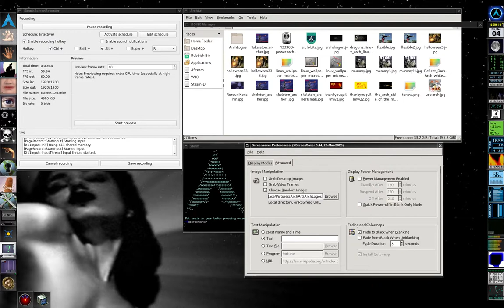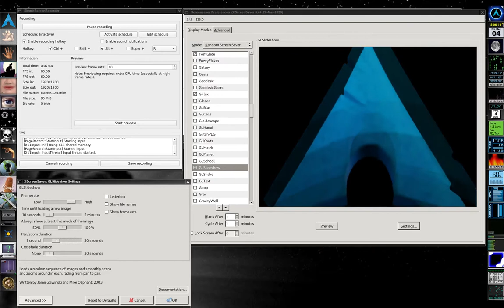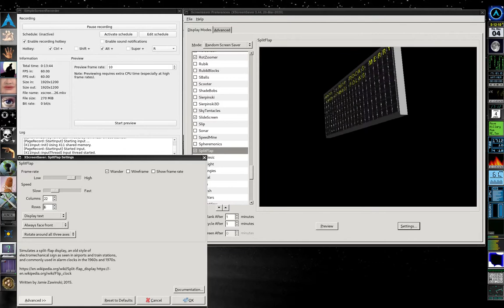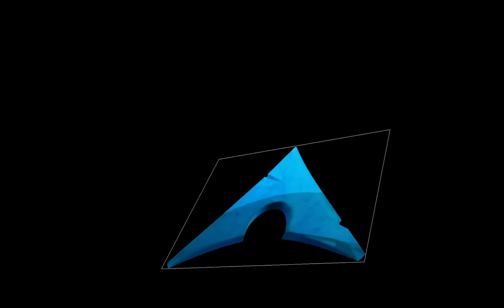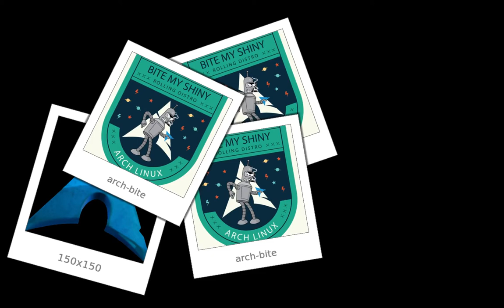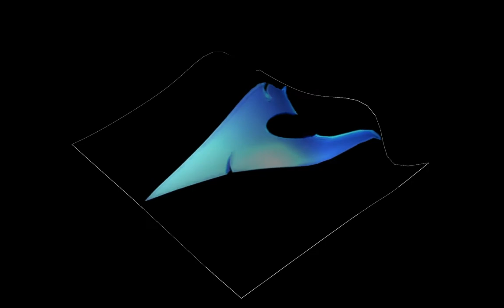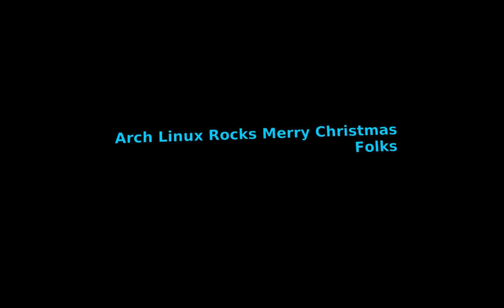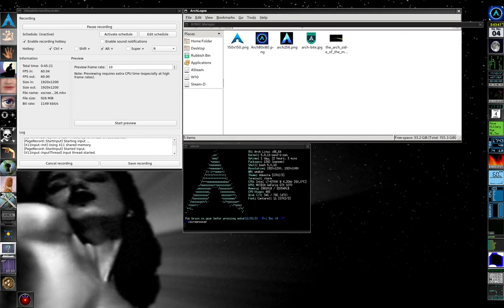Window Maker + Arch + xscreensaver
Video to show some of the ways you can use xscreensaver. Made with Arch linux, Window Maker and simplescreenrecorder.
This is my first ever YT video. It can be a bit like watching paint dry but if you skip and jump around there are some interesting bits which show the versatility of xscreensaver.

Watch the video in 1080pHD to get clear readable text. ;-)